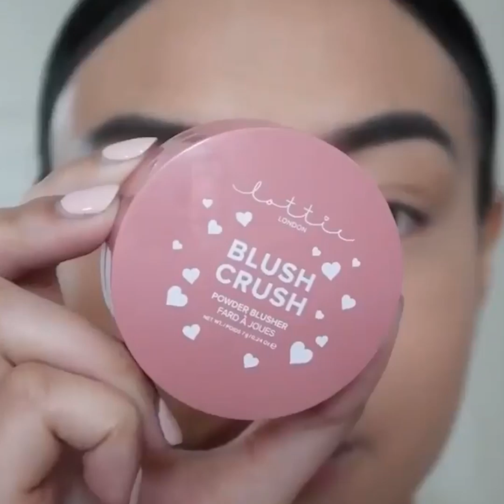15 Glamorous Makeup ideas & Eye Shadow Tutorials | Gorgeous Eye Makeup Looks #175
15 Glamorous Makeup Ideas & Eye Shadow Tutorials | Gorgeous Eye Makeup Looks  #175